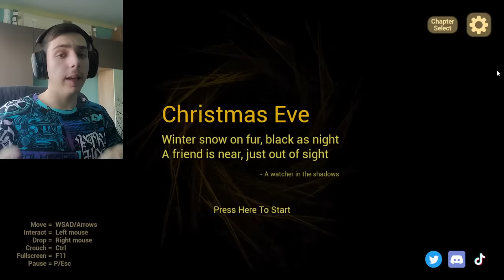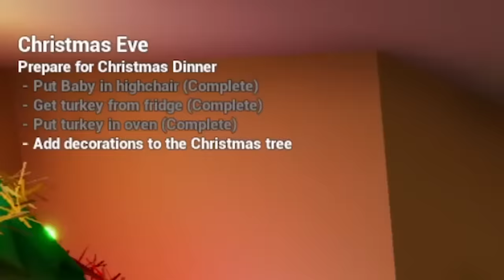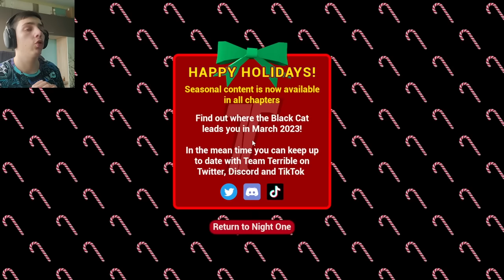CRACIUNUL cu COPILUL din OHIO 💀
TAG-uri, ignora-le !

JOCURI HORROR ROMANIA CREEPY SCARY MINECRAFT ROBLOX FANTOME PARANORMAL DOCUMENTAR SLENDER MAN SIREN HEAD CARTOON CAT FNaF PHASMOPHOBIA HUGGY WUGGY LEGENDE FACE REAVEAL INSANITY ISILENT IRAPHAHELL XSLAYDER IHATEPINK IUGIN HIGHMAN STRESU JUSTITIARUL DE BERCENI GAMING BACKROOMS RAZBOI MAXINFINITE BACKROOMS MINECITY NEXTBOTS LA 3 DIMINEATA CHOO CHOO CHARLES PROJECT POPPY PLAYTIME DOORS 2 BABY IN YELLOW COPILUL DIN OHIO